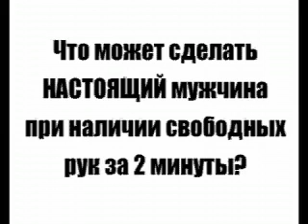Что может сделать настоящий мужчина?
Что может сделать настоящий мужчина при наличии свободных рук за 2 минуты?